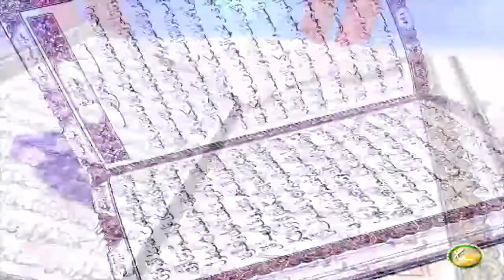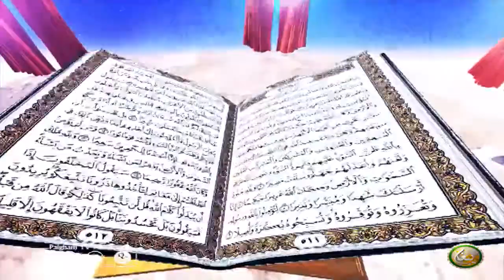Dora E Tadabur AlQuran | EP26 | دورہ تدبر القرآن الکریم